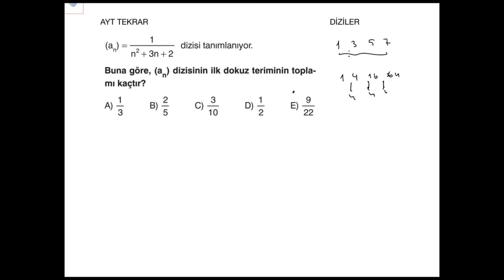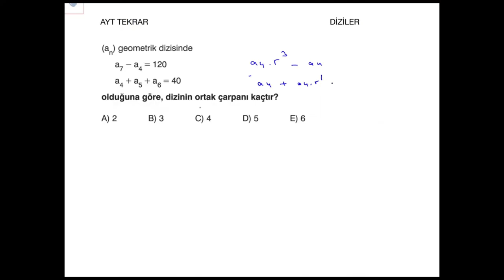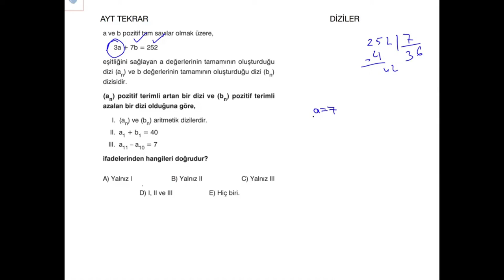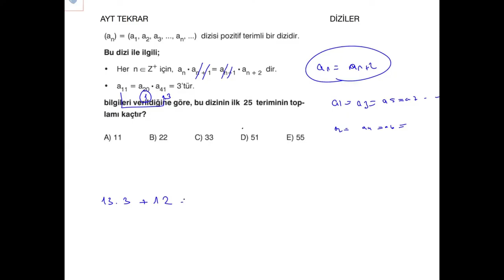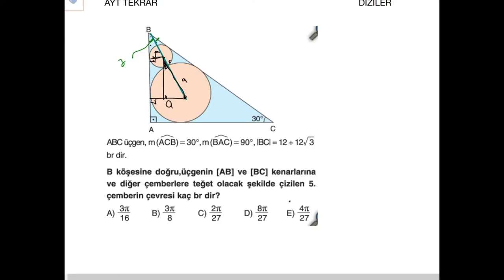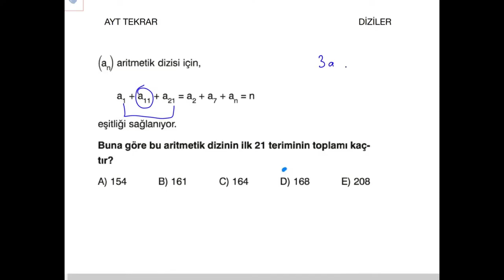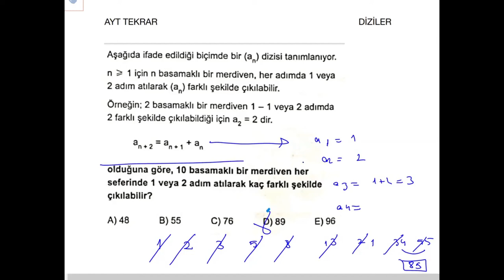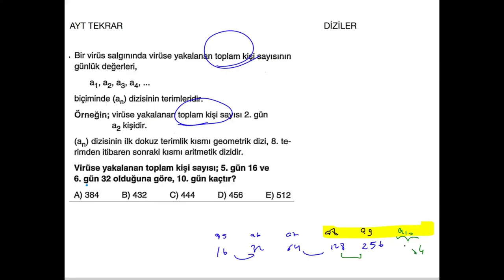AYT MATEMATİK KAZANDIRAN YORUMLAR DİZİLER SORU ÇÖZÜMÜ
AYT TEKRAR KAMPININ İKİNCİSİYLE KAZANDIRAN YORUMLARLA HEM TEKRAR YAPACAKSINIZ HEM DE YORUM EKSİKLERİNİZ VARSA GİDERECEKSİNİZ. BU DERSLERİN BAZILARI CANLI DERS KAYDI OLDUĞU İÇİN YAZILARIN AKIŞI TAKILIYOR GİBİ GELEBİLİR. BİR SORUN YOK. ŞEKLE ŞEMALE TAKILMADAN İYİ BİR TEKRAR YAPMAK İÇİN BU SERİNİN TAMAMINI İZLEYİN. PDF YAYIN HAKLARINI KORUMAK ADINA OLMAYACAK. EKRAN GÖRÜNTÜSÜNÜ ALARAK ÇÖZÜN LÜTFEN.